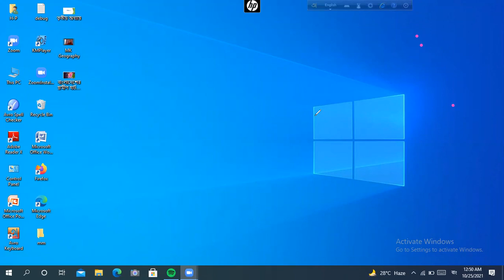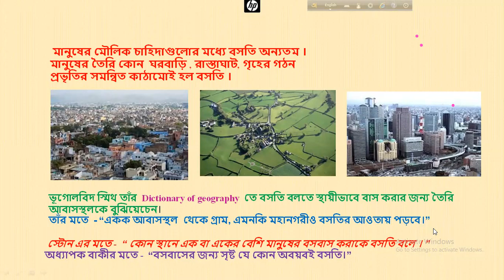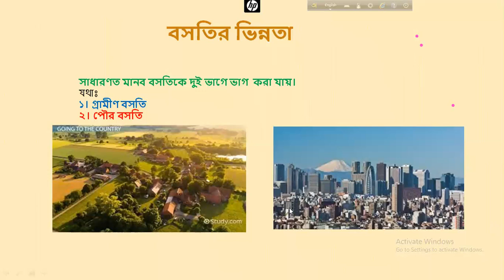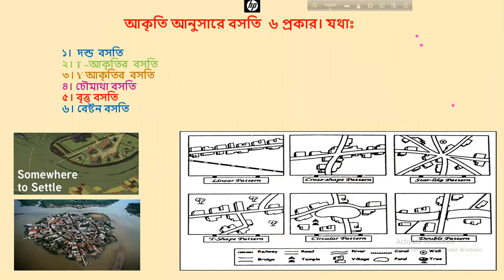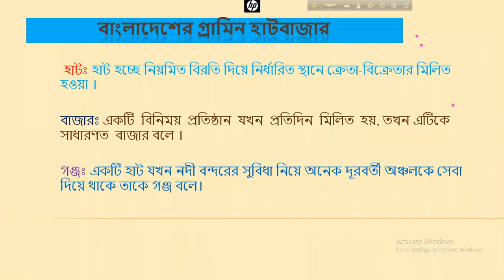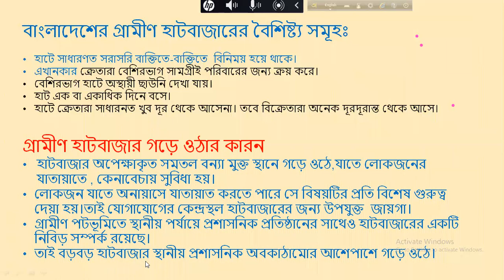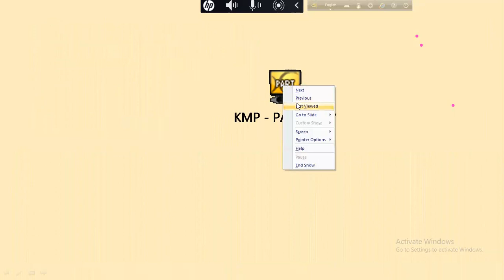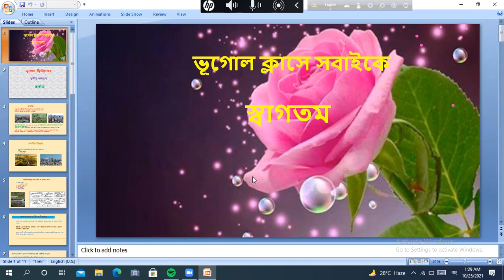Maksuda Mira, শ্রেণি একাদশ-বিষয়-ভূগোল ২য় পত্র